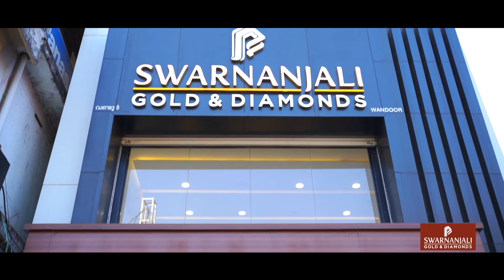ഒടുവിൽ വണ്ടൂരിലെ അഴുക്കുചാലുകൾ വൃത്തിയാക്കാൻ തുടങ്ങി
പ്രതിഷേധങ്ങൾ ഫലം കണ്ടു